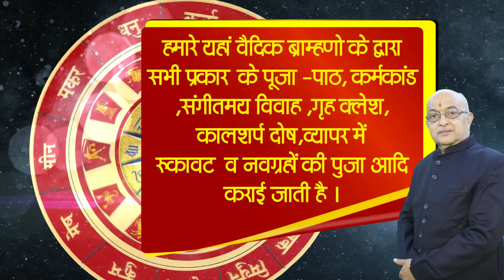AugustMesh Rashi August 2024 ll मेष राशिफल अगस्त 2024 ll Aries2024